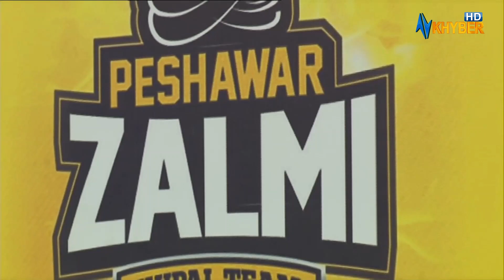HOWZATT PSL |ali hoti| Milma | Muhammad Asim | 04-03-2023 | AVT Khyber